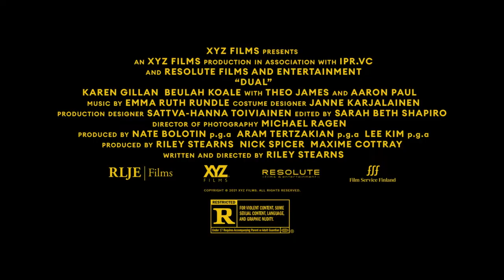Riley Stearns "Writing and Directing “Dual” AD 233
Riley Stearns grew up in Pflugerville, TX, a suburb of Austin. His feature debut FAULTS premiered at SXSW in 2014 and went on to play festivals around the world. THE ART OF SELF-DEFENSE, his second feature, also premiered at SXSW in 2017. The film was released by Bleecker Street domestically and Universal Pictures internationally. DUAL is Stearns’ third feature as writer/director and first as a producer. When not making films you can find Stearns on the mats training Brazilian Jiu-Jitsu.

Topics Discussed In This Episode:
+ Riley’s origin story
+ Riley’s first memories of growing up
+ The memory retention of “highly sensitive people”
+ Riley’s past life as a musician
+ How Riley started writing short films and feature films
+ Riley initially finding his voice through mimicking other people’s writing styles
+ When Saman and Riley met at SXSW in 2013
+ Where the initial idea of Dual came from
+ How Riley creates the tone in his films
+ Riley’s time working as a staff writer for TV shows
+ Riley speaks about legacy
+ Brazilian Jiu-Jitsu
+ Logistics for getting films made

Artists Mentioned:
+ Aaron Paul (Actor)
+ Karen Gillan (Actor)
+ Jim Jarmusch (Director)
+ Yorgos Lanthimos (Director)
+ Aaron Stewart-Ahn (Filmmaker)
+ Jack Nicholson (Actor)